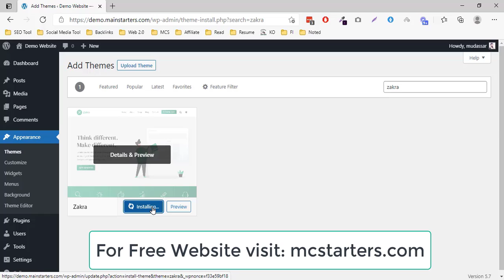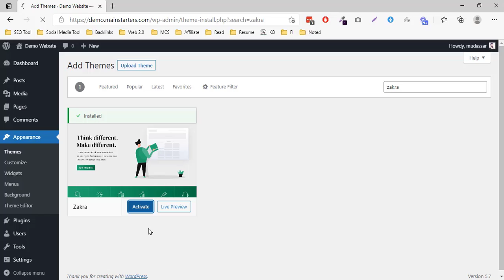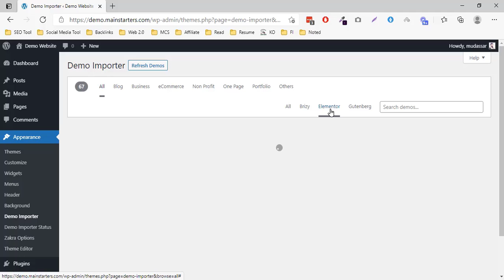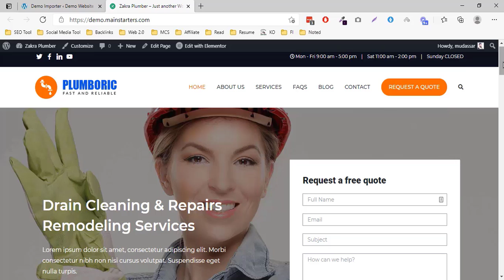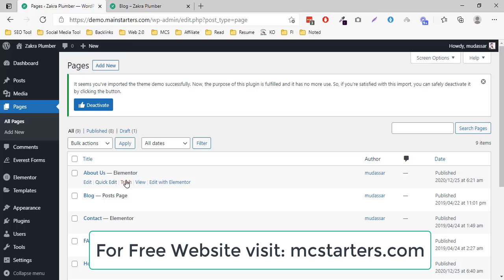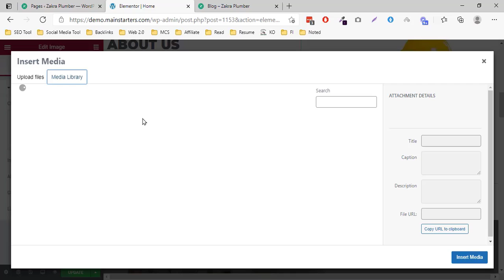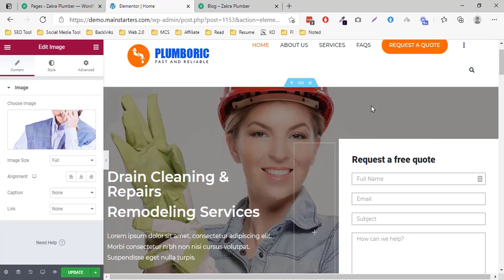How to Make Plumber Website 2021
In this video, I will show you how to make the Plumber website 2021.

Important Resources:
Software I use to Make Video: